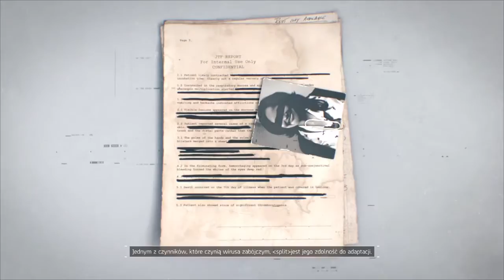Tom Clancy's The Division [PS4] | Let's Play #20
Mój PSN - LisekkPL

Gameplay PS4
b42b82b6b7o4o3o3o5
b43b82b6b7o4o3o3o5b86